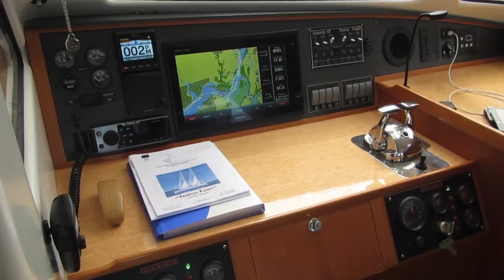Atlantic 47 MastFoil™ "TEMPUS FUGIT"